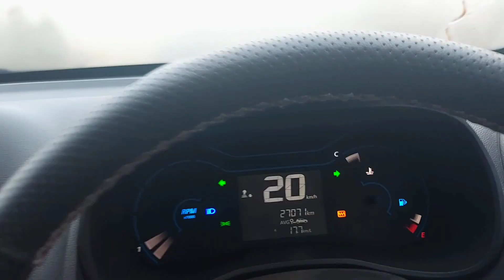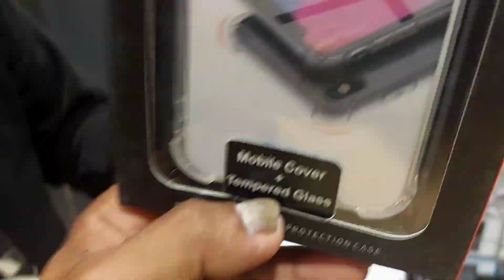shocking surprise 😱🫣!! biggest gift 🎁!!